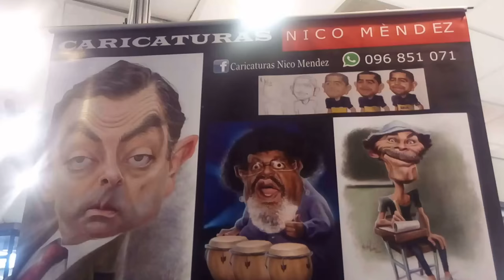IMAGENES DE LA ÉXPO FÚTBOL 2018